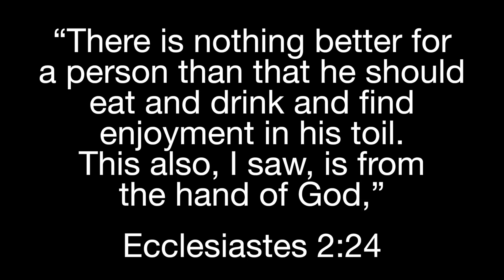Ten2ndRule - Farmhouse Table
“There is nothing better for a person than that he should eat and drink and find enjoyment in his toil. This also, I saw, is from the hand of God,”
Ecclesiastes 2:24

Live in the Atlanta area and don’t have time to build one for yourself?